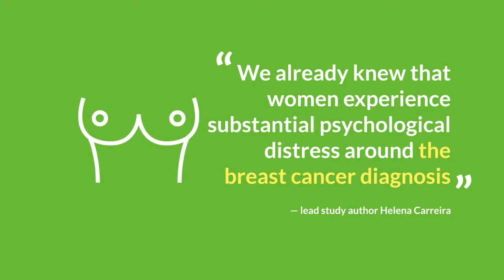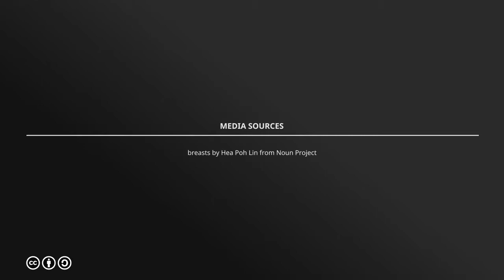Breast cancer survivors may have lingering mental health effect